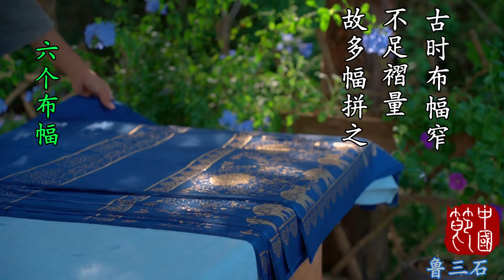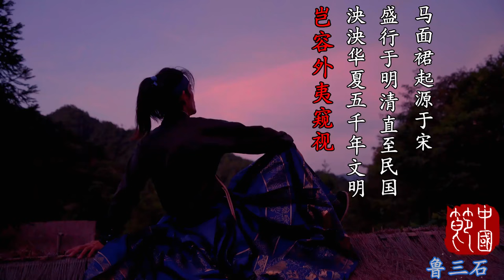Make a Horse Face Skirt Handed Down Ming and Qing Dynasties, Feel the Beauty of the East!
Hello everyone,
Experience the charm of traditional culture from the perspective of the ancients!